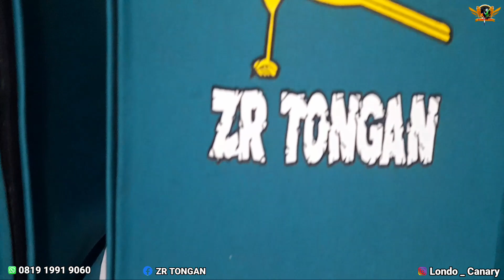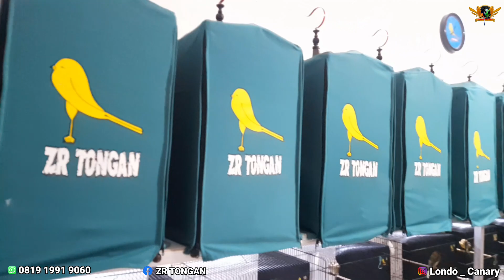Buruan Di Order Bos Kyuuuu,Kenari Kualitas F1ys Paut 700rb - 1 Juta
Salam Sehat & Di Mudahkan Rezekinya Buat Sahabat Kicaumania Nusantara,Update Pautan Kenari Ring ZR TONGAN Malang.

Info Narasumber

Nama : Zainul Rohman
Alamat : JL.Ade Irma Suryani Malang
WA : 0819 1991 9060